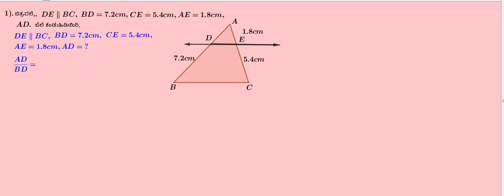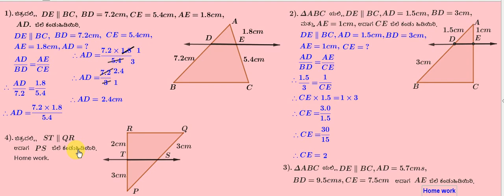Triangles 10th standard Class 7 pro on ttheorem 1 to 4, kannada medium